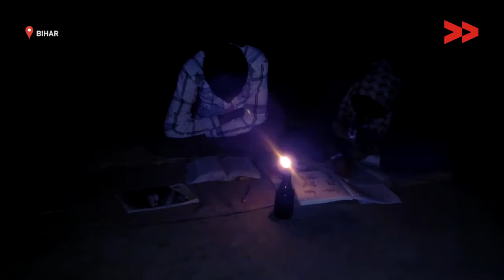Impact: Village of 400 people gets electricity after 10 years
Community Correspondent Rita Devi reports from Sheohar, Bihar for Video Volunteers.